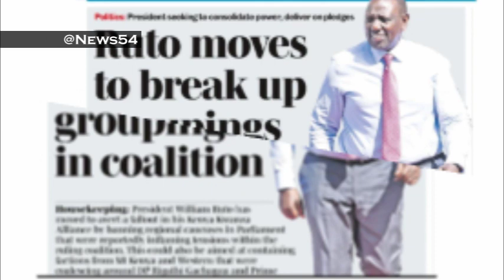Angry Ruto Avunja Muungano wa Gachagua na Mudavadi | News54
Angry Ruto Banned Gachagua & Mudavadi From Doing This As Kenyans Told The Biggest Crack In KKA Team .